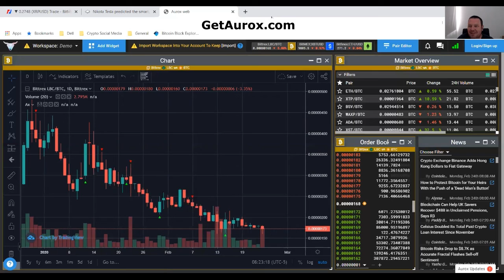LBC Had a Rough Day Yesterday But the Daily Indicator is Still a Buy.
10 Days Straight of Buy Signals for LBC.

Yesterday we saw Bitcoin drop significantly which may have caused the large red candle for the LBC/BTC pair on Bittrex.